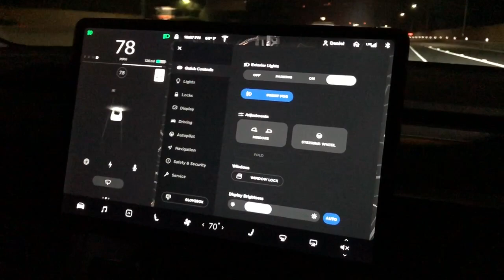2018 Tesla model 3 RWD accelerates 35-85mph Highway roll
2018 model 3 performance test. 35-85 Highway roll. Car also had a passengers.